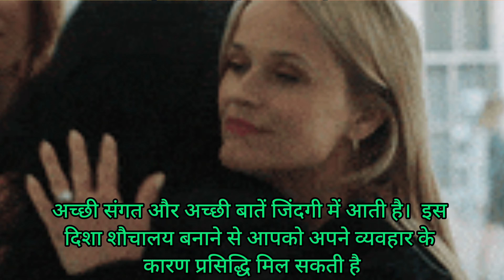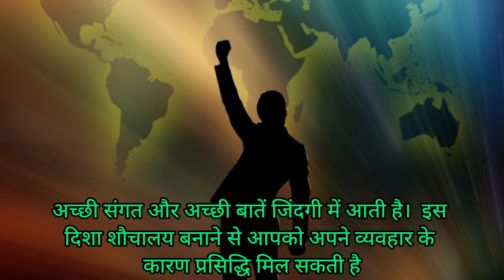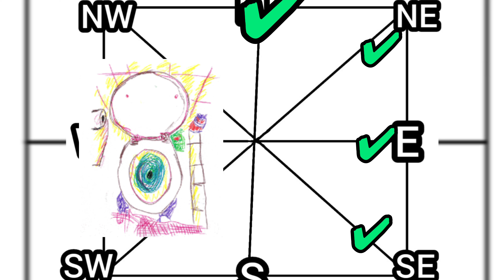toilet kis disha mein hona chahie ? bathroom kis disha mein hona chahie ? latrine vastu !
toilet kis disha mein hona chahie ? bathroom kis disha mein hona chahie ? latrine vastu ! Toilet kis disha main banaye ? शौचालय का निर्माण किस दिशा में करे ? sauchalay kis disha mein hona chahiye ? sochalay kis disha mein hona chahie ? bathroom kis disha mein
rakhna chahiye ? bathroom vastu ! latrine seat direction vastu ! latrine kis taraf hona chahie ?

इस यू ट्यूब बिडियो में बताने की कोशिश की गई है कि बासतुशासतर के अनुसार शौचालय की सही दिशा क्या है और इसके सही दिशा में होने पर हमें क्या क्या शुभ परिणाम मिलते हैं 👇👇👇

Tags related 📥

1. Vastu tips for toilet
2. Toilet direction as per Vastu
3. Vastu for bathroom
4. Ideal direction for toilet
5. Vastu shastra for bathroom
6. Toilet Vastu guidelines
7. Best direction for bathroom
8. Vastu remedies for toilet
9. Toilet placement as per Vastu
10. Vastu for latrine
11. Vastu for toilet and bathroom
12. Vastu for toilet in home
13. Toilet and bathroom Vastu
14. Vastu tips for latrine
15. Bathroom direction as per Vastu
16. Vastu for toilet seat
17. Vastu for toilet location
18. Vastu for toilet door
19. Vastu for bathroom mirror
20. Vastu for toilet bowl
21. Vastu for bathroom flooring
22. Vastu for toilet ventilation
23. Vastu for toilet cleaning
24. Vastu for bathroom tiles
25. Vastu for toilet accessories
26. Vastu for toilet hygiene
27. Vastu for bathroom colors
28. Vastu for toilet plumbing
29. Vastu for toilet hygiene tips
30. Vastu for toilet health benefits

1. वास्तु टिप्स फॉर टॉयलेट
2. वास्तु के अनुसार टॉयलेट की दिशा
3. बाथरूम के लिए वास्तु शास्त्र
4. टॉयलेट के लिए आदर्श दिशा
5. बाथरूम की वास्तु युक्तियाँ
6. टॉयलेट के लिए वास्तु नियम
7. बाथरूम के लिए सही दिशा
8. टॉयलेट के लिए वास्तु उपाय
9. टॉयलेट की स्थान वास्तु के अनुसार
10. लैट्रीन के लिए वास्तु शास्त्र
11. घर में टॉयलेट के लिए वास्तु
12. टॉयलेट और बाथरूम के लिए वास्तु युक्तियाँ
13. टॉयलेट के लिए वास्तु सुझाव
14. लैट्रीन के लिए वास्तु टिप्स
15. बाथरूम की दिशा वास्तु के अनुसार
16. टॉयलेट सीट के लिए वास्तु
17. टॉयलेट की जगह वास्तु के अनुसार
18. टॉयलेट दरवाजे के लिए वास्तु
19. बाथरूम मिरर के लिए वास्तु
20. टॉयलेट बॉल के लिए वास्तु
21. बाथरूम फ़्लोरिंग के लिए वास्तु
22. टॉयलेट वेंटिलेशन के लिए वास्तु
23. टॉयलेट की सफाई के लिए वास्तु

-?igshid=YmMyMTA2M2Y=

इस बिडियो में दी गई जानकारी/सामग्री/गणना की प्रामाणिकता या विश्वसनीयता की गारंटी नहीं है। सूचना के विभिन्न माध्यमों/ज्योतिषियों/पंचांग/प्रवचनों/धार्मिक मान्यताओं/धर्मग्रंथों से संकलित करके यह सूचना आप तक प्रेषित की गई हैं। हमारा उद्देश्य सिर्फ सूचना पहुंचाना है, दर्शक या उपयोगकर्ता इसे सिर्फ सूचना समझकर ही लें। इसके अतिरिक्त इसके किसी भी तरह से उपयोग की जिम्मेदारी स्वयं उपयोगकर्ता की होगी